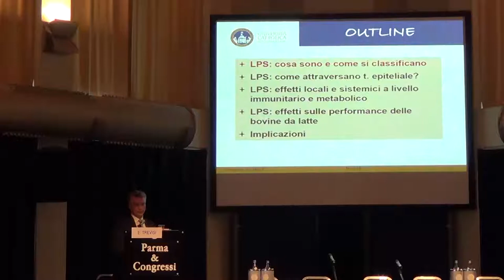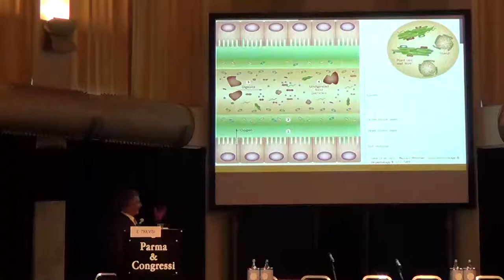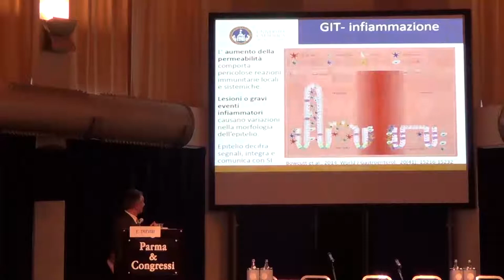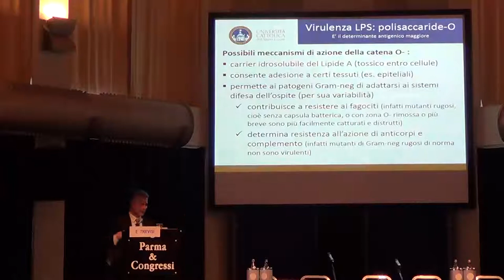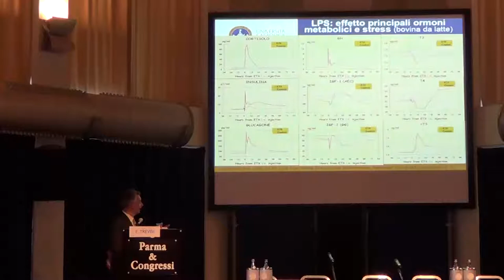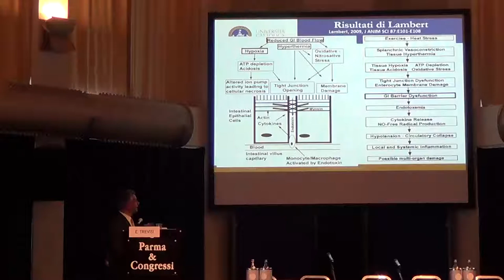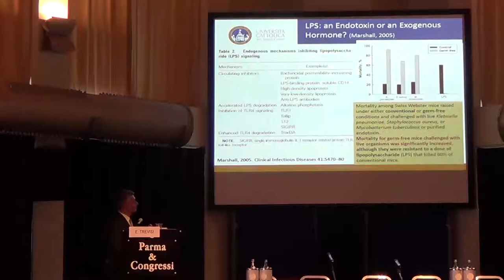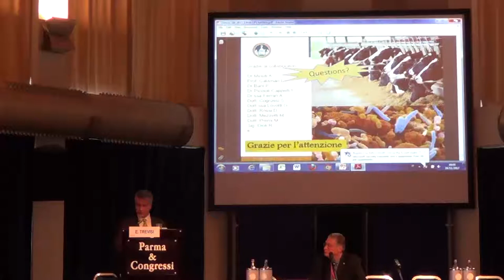CONGRESSO NAZIONALE SIB 2017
Intervento di Erminio Trevisi dell'Università Cattolica di Piacenza dal titolo: " Endotossicosi effetti metabolici e fisiologici delle endotossine e conseguenze sulle performance della vacca da latte.